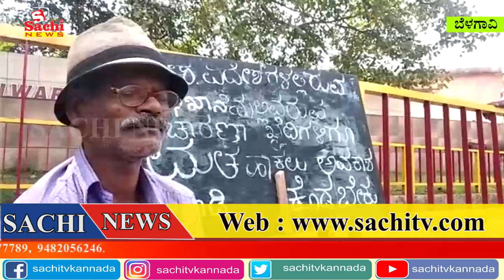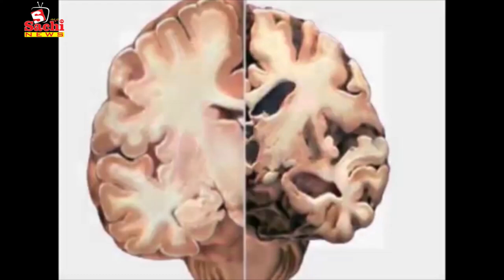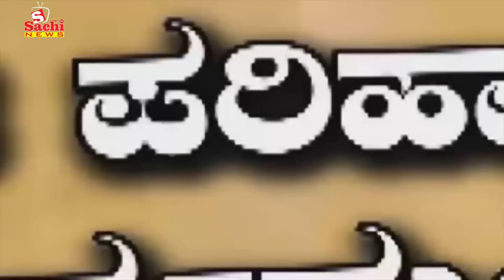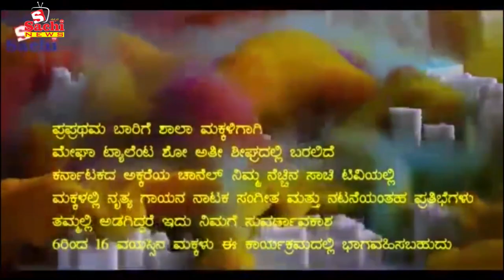ಕಾಂಗ್ರೆಸ್ ಕಾರ್ಯಕರ್ತರೆ ಕಾಂಗ್ರೆಸ್ ಗೆಲ್ಲಲ್ಲಾ ಅಂದ್ರು ಅವರು ಯಾರು ಗೊತ್ತಾ..?